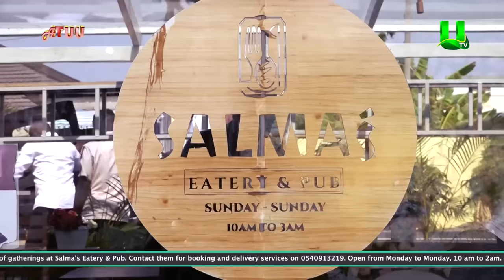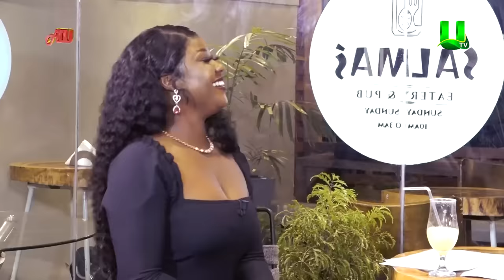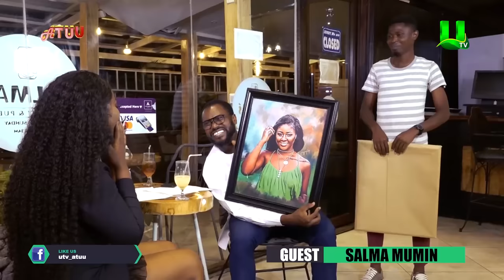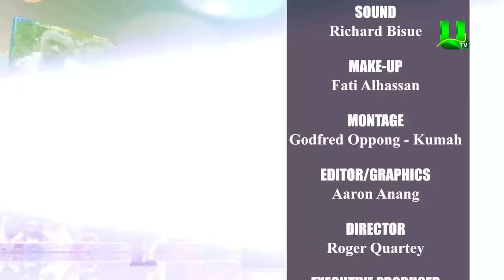Salma Mumin On ATUU With Abeiku Santana